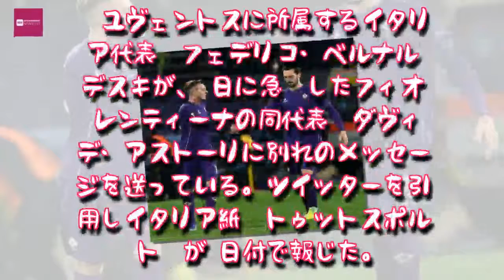Entertainment News 247 - 元同僚のベルナルデスキがアストーリに別れ「ずっと心の中にいる」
元同僚のベルナルデスキがアストーリに別れ「ずっと心の中にいる」,